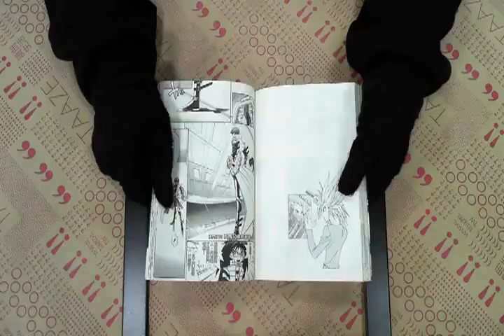TAAZE｜遊戲王R（2） 二手書書況 9861172459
TAAZE｜讀冊生活網路書店「遊戲王R（2）」，找二手書請至